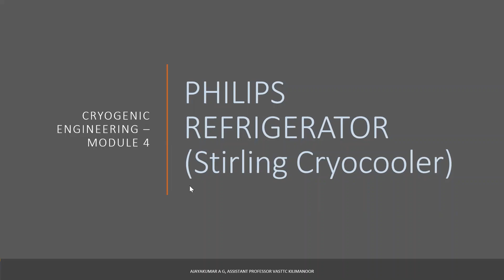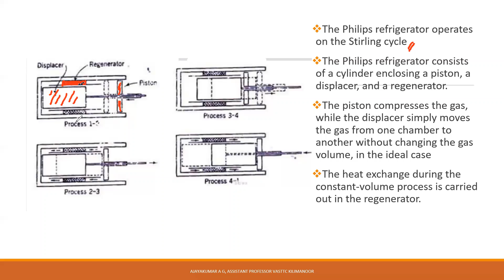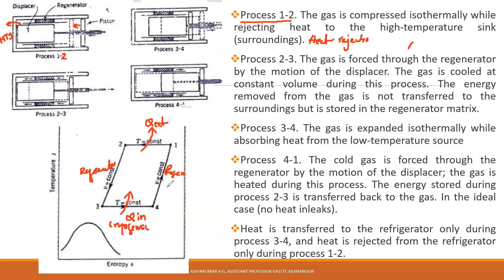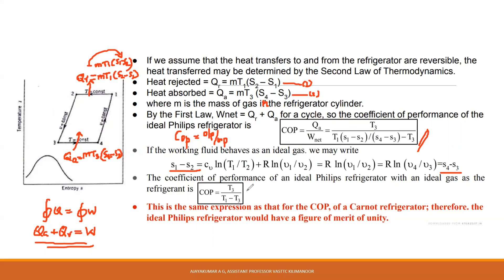Philips refrigerator(Stirling cryocooler) & COP in Malayalam | Cryogenic engineering | Module 4 KTU